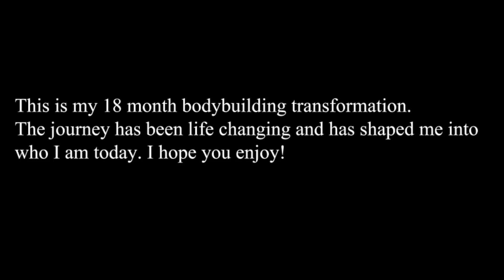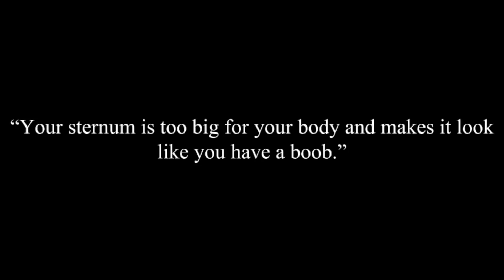Sawyer Klatt 18 Month Natural Transformation 15-16 years old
18 month natural bodybuilding transformation

Music